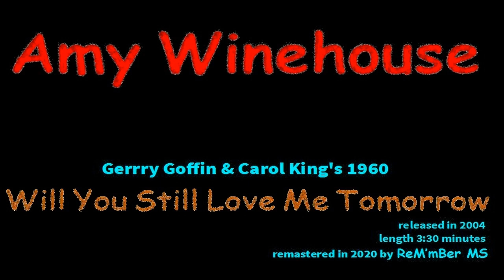Amy Winehouse-Will You Still Love Me Tomorrow